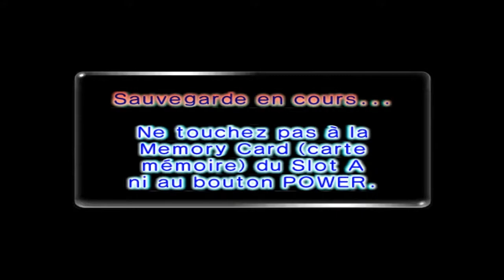Pikmin 2 - Épisode 25 : Laideur Plastique